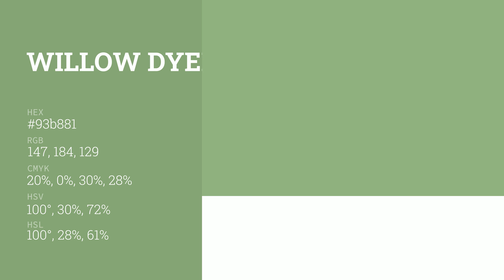Willow Dyed color 93b881 hex color - Green color - Warm color 93b881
What color is Willow Dyed ? 93b881 hex color - Green color - Warm color 93b881

Hex 93b881 Color Code is also known as Willow Dyed color.